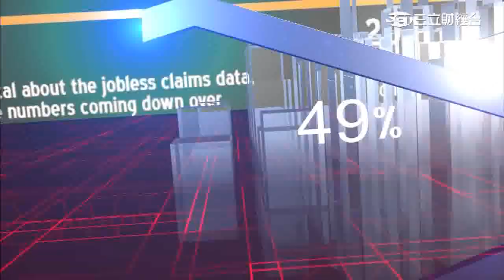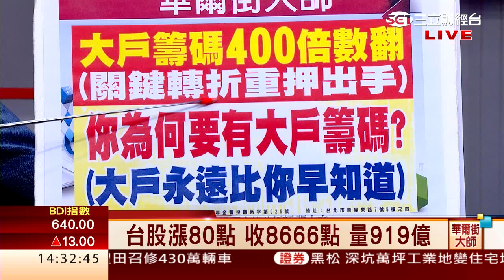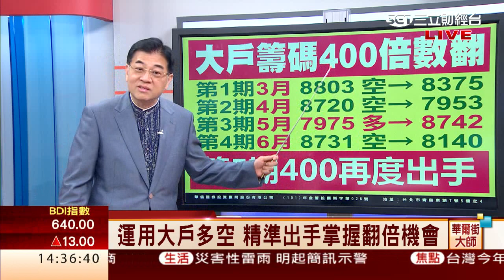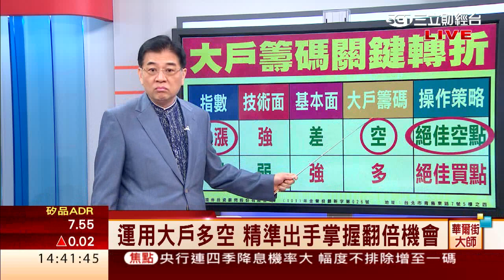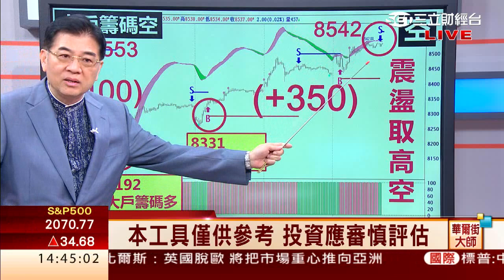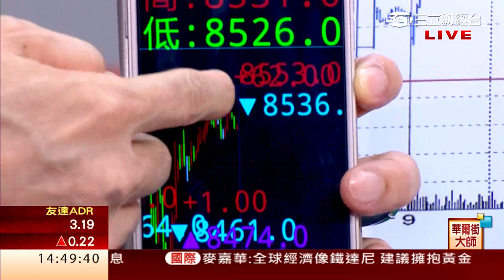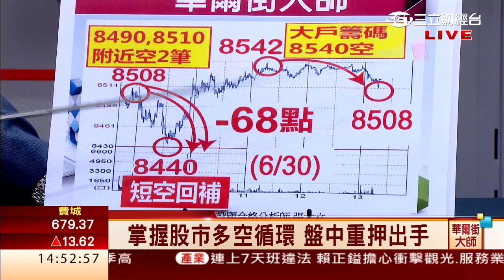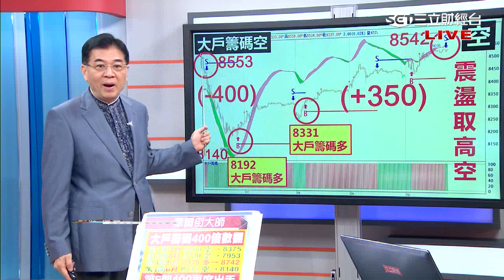張大文-0630 掌握大戶籌碼 關鍵轉折重押出手∣華爾街大師∣三立財經台CH88